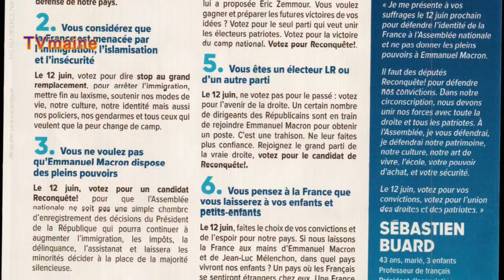Allonnes - Distribution de tracts sur le marché